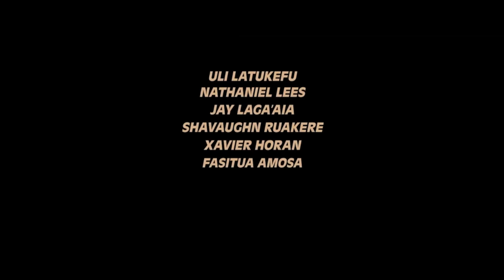THE LEGEND OF BARON TO'A Official Trailer (NEW 2020) Comedy, Action Movie HD